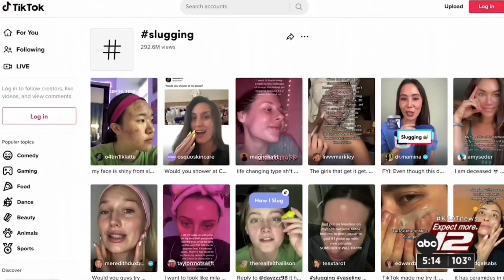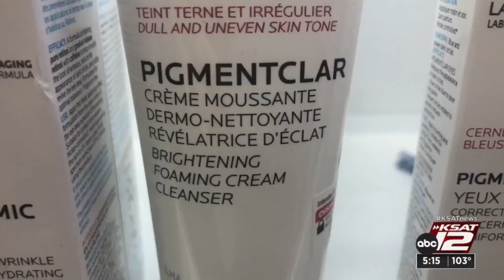‘Slugging’ is trending. Does it hurt?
While there is no shortage of social media beauty fads, one called "slugging" can actually be good for some people's skin.